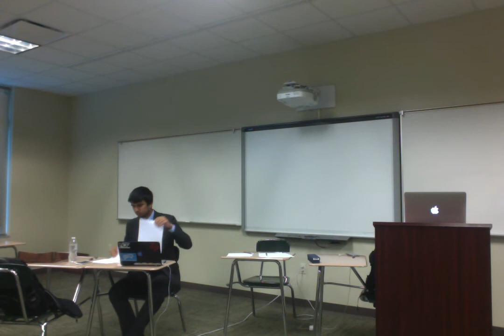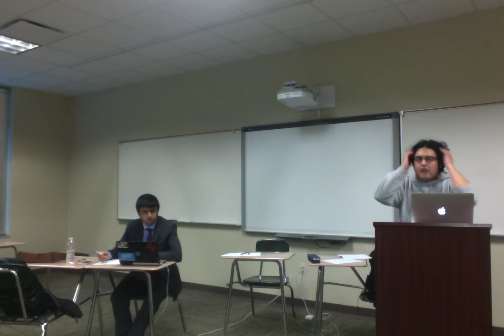Strake Jesuit 2015 - Law Magnet DD vs University KC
Law Magnet Dino De La O affirms against University Karan Choudhary in quarterfinals of the 2015 Strake Jesuit (TDC) Invitational.
It was a 3-0 for the affirmative (Hense, Gamble, Tohme)